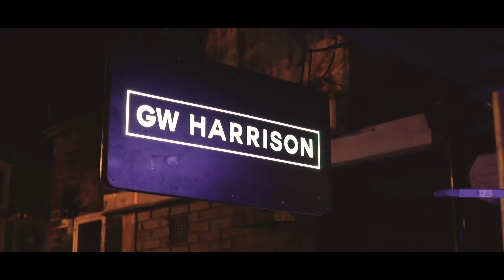GW Harrison All Night @ Source Bar - 2019 Aftermovie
An aftermovie I filmed in 2019 for GW Harrison for his event at Source Bar